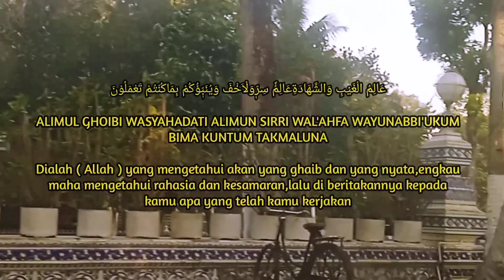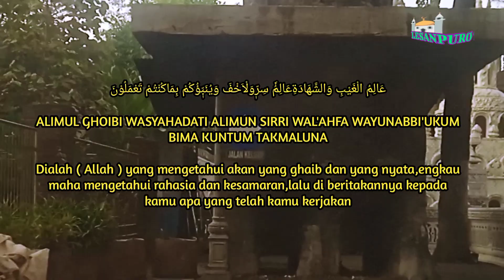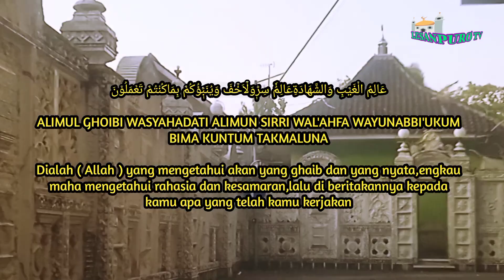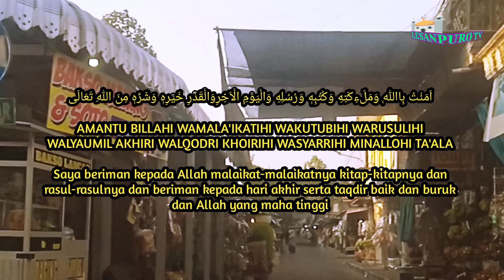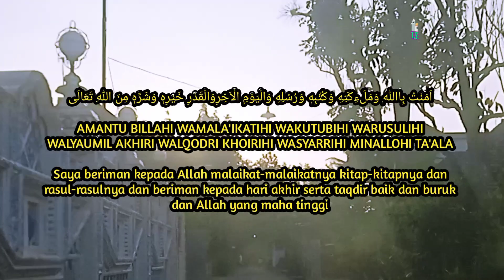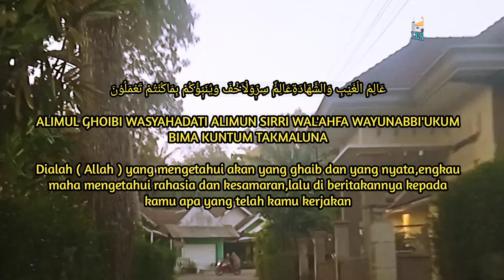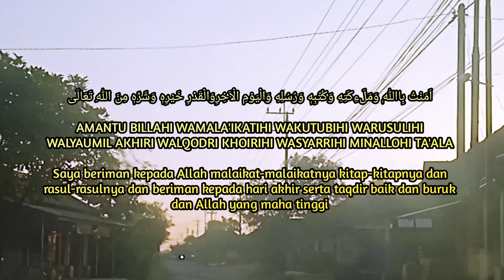ALIMUL GHOYBI !! Sholawat Syahdu Pujian Subuh Bikin Adem Di Hati